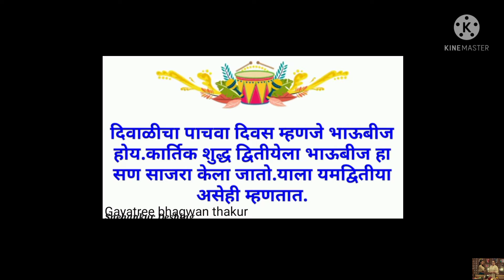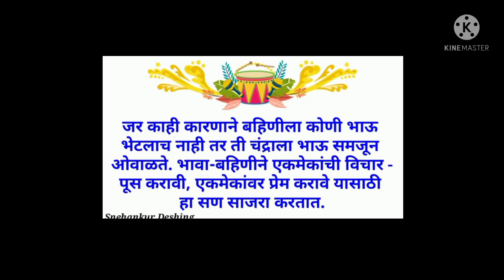MTB school 175 भाऊबीज मराठी निबंध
video By Gayatree bhagwan thakur.
standard 7th